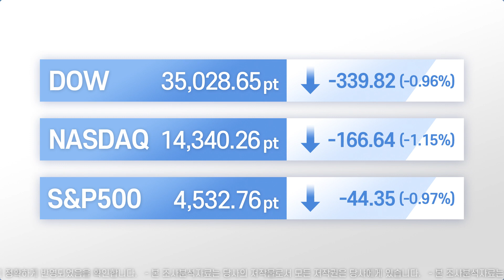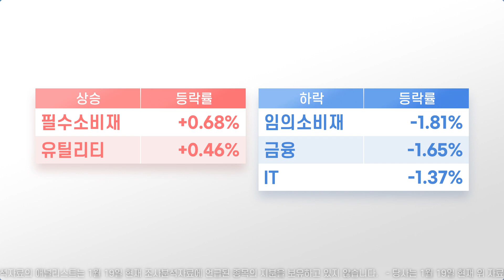모닝 브리핑/ 2022년 1월 20일(목)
00:09 미국 시장 주요 이슈

00:43 미국 시장 주요 지수

02:22 미국 시장 업종 등락